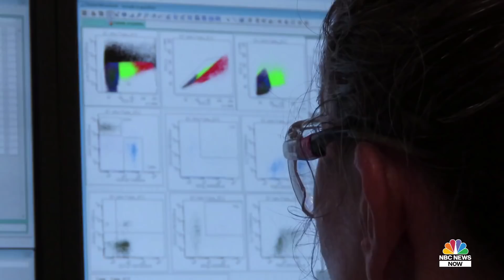Oxford Human Vaccine Trials Expand To Include Youth And Elderly | NBC News NOW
NBC News’ Keir Simmons details Oxford University’s announcement that it will expand its human trials of a potential coronavirus vaccine to 10,000 people, including children and the elderly.